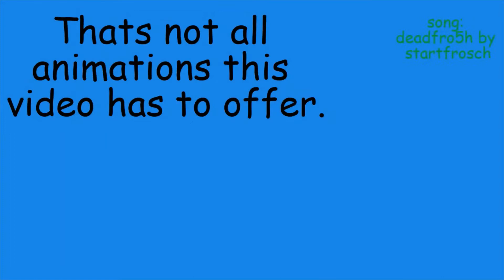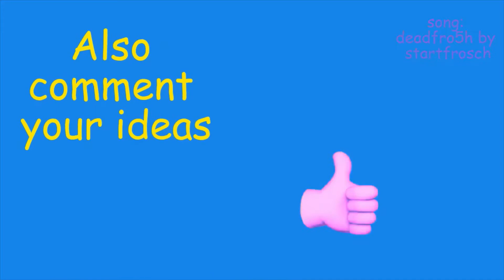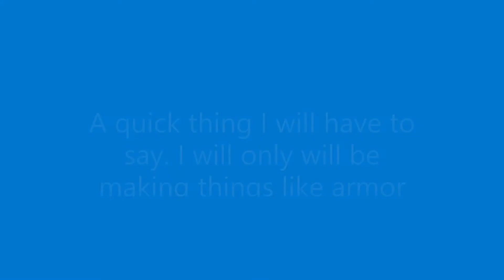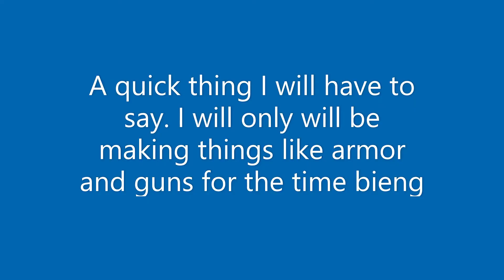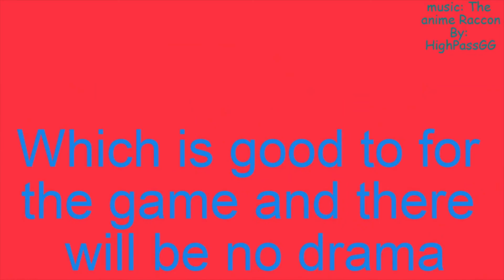Medivail wars devlog - 4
Set sound to 24! if you like the video then press thumbs up!
If you have a idea add it to the comments or discord!
alot of people don't know but if they like a vid it helps the person who see the video to make better context for you, - i'll explain how this is postible .
When the context creator see the likes and dislike he/she is able to see what there viewer think abour the vid, this helps the get you the context you love the most from there channel, this is why it is so important to like/dislike vids!
also if you have a freind and you enjoy this context share it with them